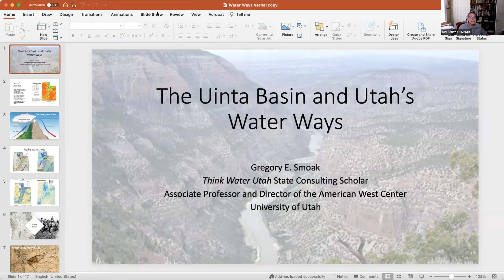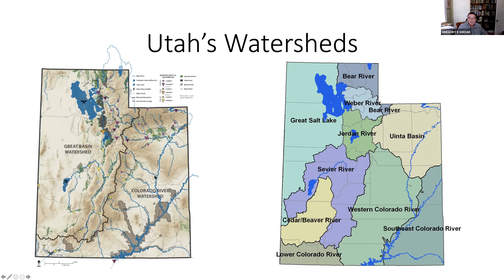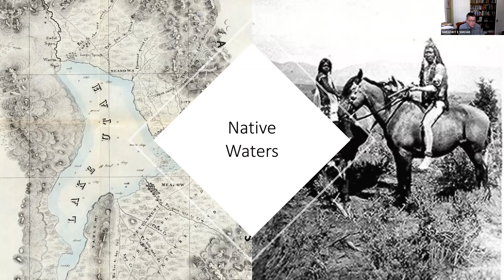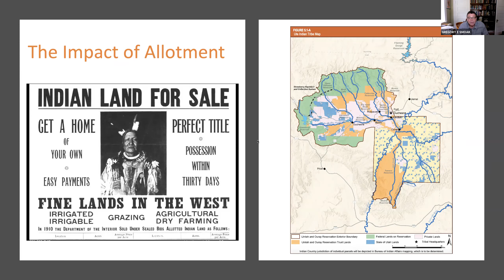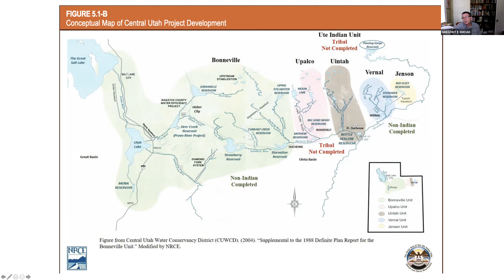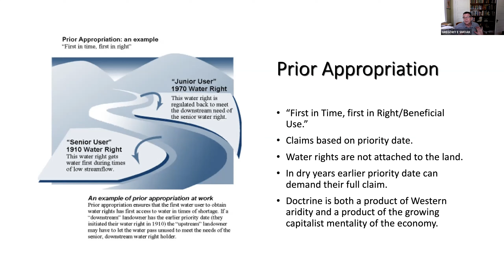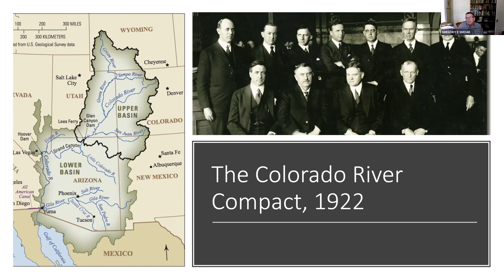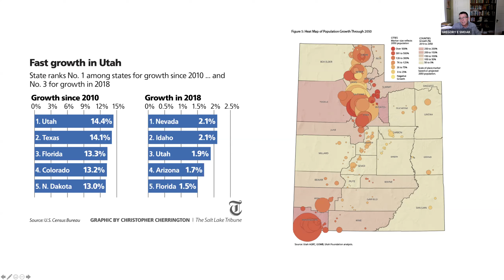Utah Water Ways & the Uinta Basin | Talk with Greg Smoak, Utah State Scholar for H2O Today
Utah is land of scarcity and plenty, and those extremes have shaped our relationship to water. Join the Uintah County Heritage Museum and Uintah County Library to hear Greg Smoak (Director, University of Utah’s American West Center) explore how water has motivated great cooperation and great conflict between peoples, communities, and governments.

IMAGE: Mechancial Mole, 1971. The 80 ton machine, with its cutting face of 13 feet in diameter, drilled the Central Utah Project’s Water Hollow Tunnel. When the aqueduct system was complete, it delivered water to triple the capacity of Strawberry Reservoir. Uintah County Library Regional History Center.